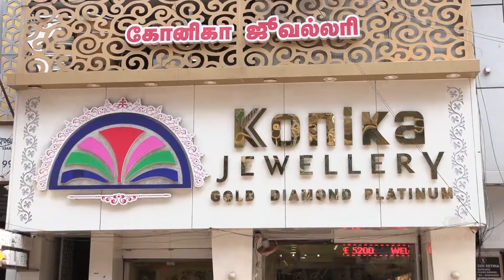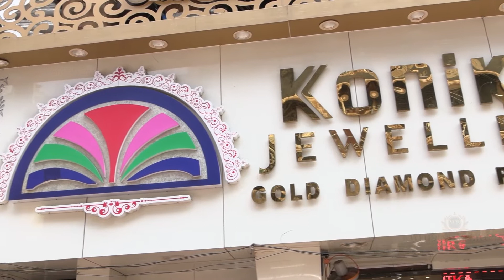25 வருடங்களாக சென்னையில் இருக்கிறோம் | Konika Jewellery | Wedding & Beyond | Kalyanamalai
Every piece of jewellery at Konika is hallmarked from BIS. And all diamonds used in them are certified by IGI & GIA.

We are proud to be associated with Konika Jewellery for the premium wedding expo, Wedding & Beyond from the house of Kalyanamalai.

AVR Swarna Mahal presents Wedding & Beyond - A Premium Wedding Expo, powered by Esthell Hotel and Resorts.

Date :  2nd & 3rd July 2022
Location : Chennai Trade Center, Nandambakkam, Chennai